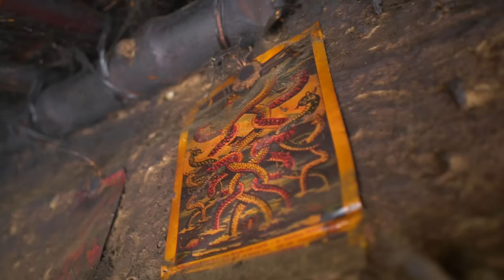Old Style of Living in Nepal village. How people live in other countries. Nepal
We travel to different regions of Russia and other countries to show you how people live in remote villages. Real Village, not embellished real life as it is. We will show you the usual village life and cuisine of different nations.

Location scouting, rental assistance and executive support in culturally difficult regions

Life in a village in the Himalayas. Evening in an ordinary Nepalese family in the mountains

А Dinner in a Tibetan Village high in the Himalayas. Life in the mountains

They Collect Snails in the River and go to Home to Cook them. Primitive Village Life in Nepal